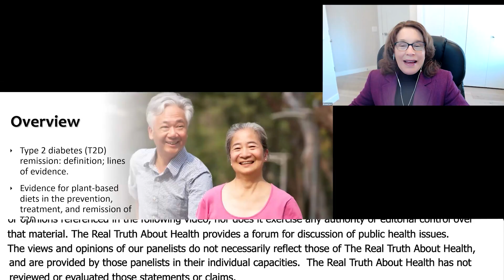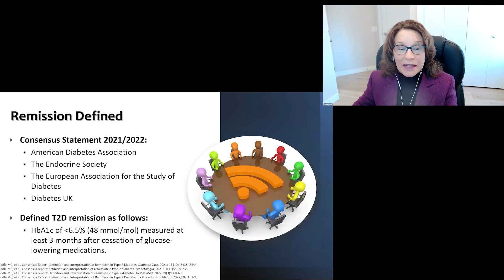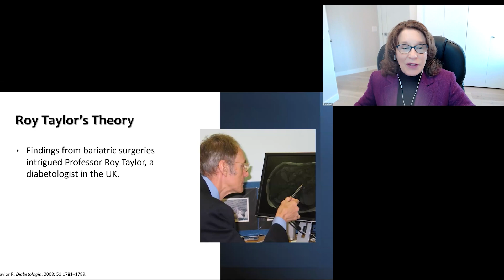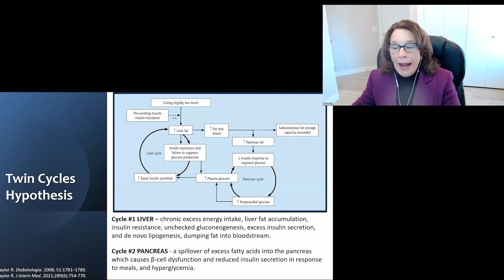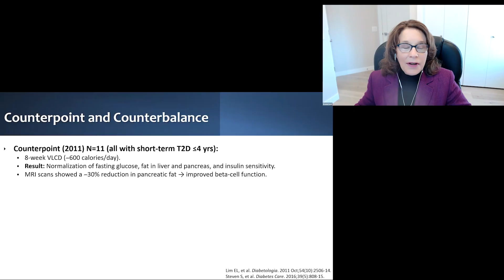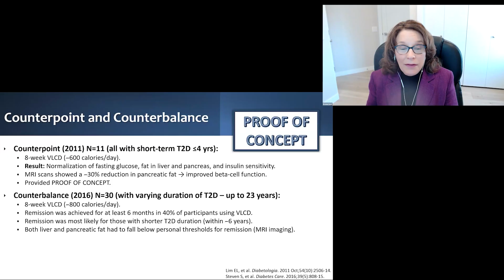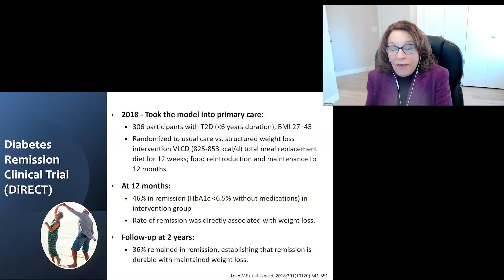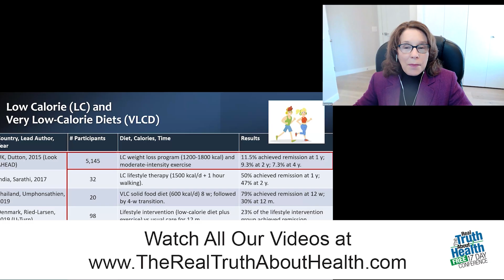Yes, Type 2 Diabetes Can Be Reversed with Brenda Davis, RD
Brenda Davis opens with powerful evidence that type 2 diabetes is not a life sentence—covering remission data, the Twin Cycles hypothesis, and groundbreaking trials showing reversal with diet.

00:00 Overview of Talk on Plant-Based Diets and Diabetes
00:51 Type 2 Diabetes Can Be Reversed
01:56 Definition and Evidence for Diabetes Remission
03:14 Twin Cycles Hypothesis by Roy Taylor
05:13 First Studies Testing the Twin Cycles Hypothesis
07:23 Duration of Diabetes and Remission Likelihood
08:17 Personal Fat Threshold and MRI Findings
09:01 Direct Trial and Remission Results
10:06 Personal Fat Threshold Study in Normal Weight Individuals
12:01 Global Studies Supporting Low-Calorie Diet Remission

Away in a manger:   Track 1218522 – Monetization ID 91WCLJI5IB0TJXUS.